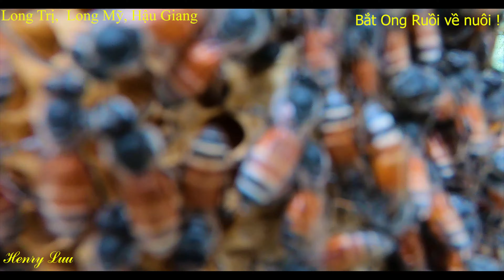THANH NIÊN TAY KHÔNG BẮT ONG và CÁI KẾT...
Chuyến đi bắt Ong Ruồi trong nhà Anh Truyền, Long Trị, Long Mỹ, HG
Thật là vui...Anh Năm được tặng một mũi. :)